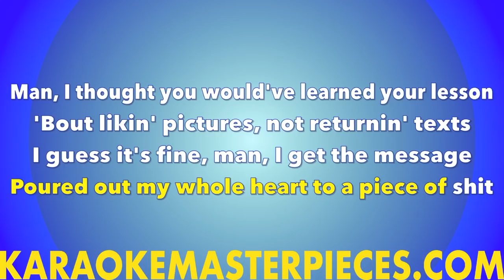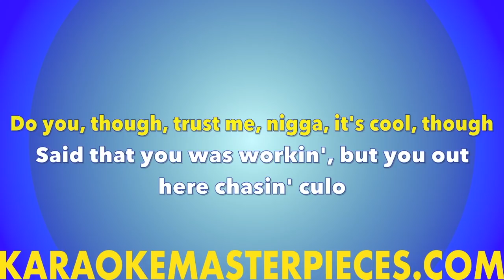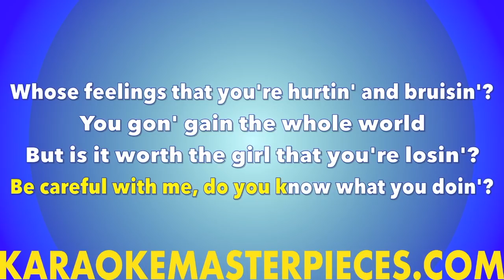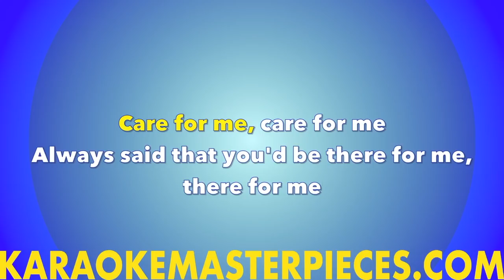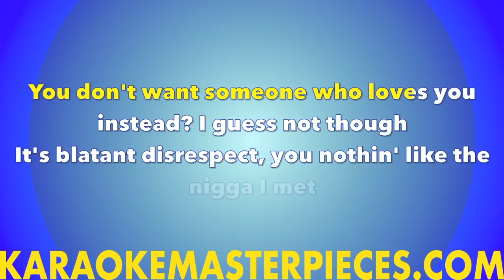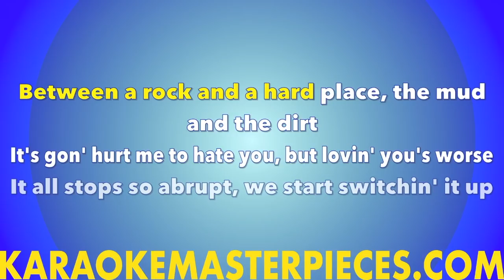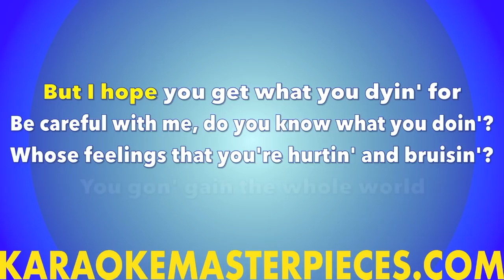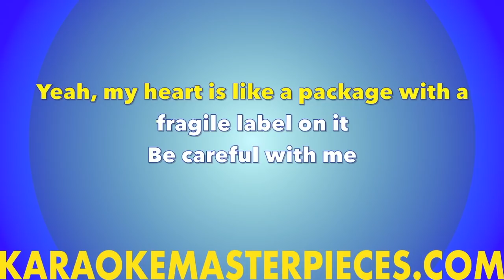Be Careful (Instrumental) Cardi B [Karaoke Cover] with Lyrics